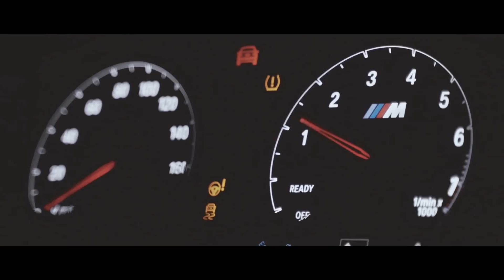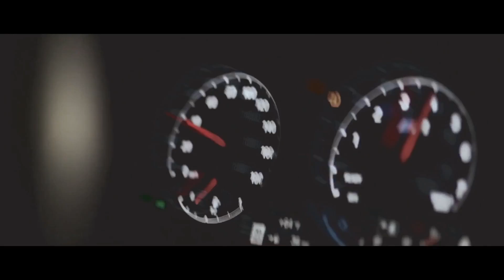TBT prod. - Misson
TBT prod.

Welcome to Butch U official YouTube channel. Here you will find latest Butch U tracks and his selection of favourite Ghetto Records releases.